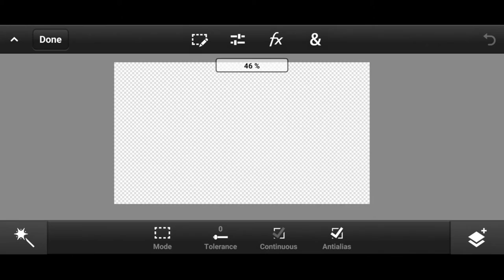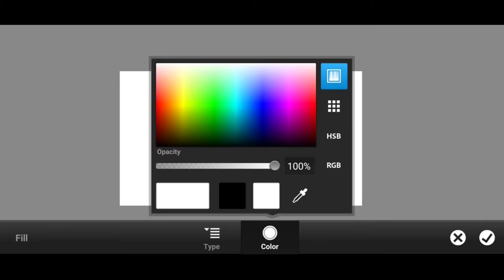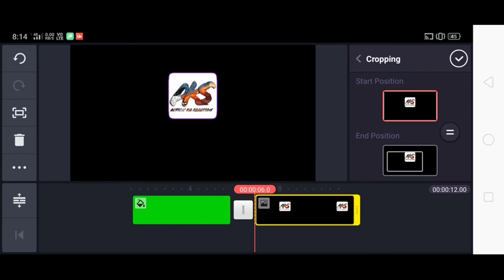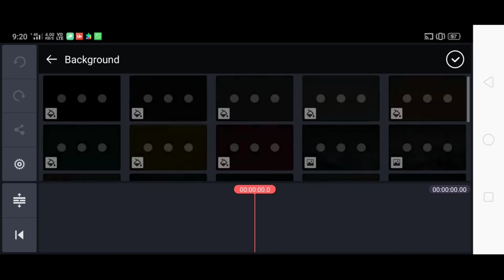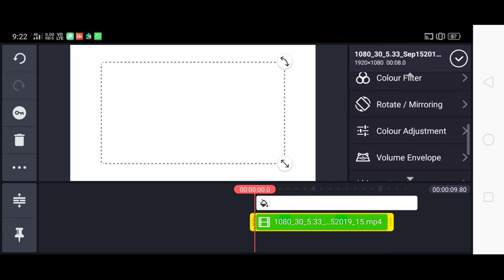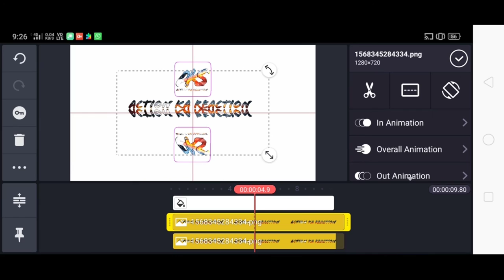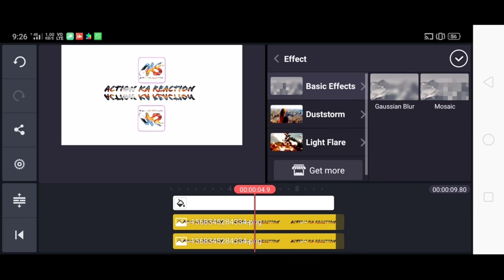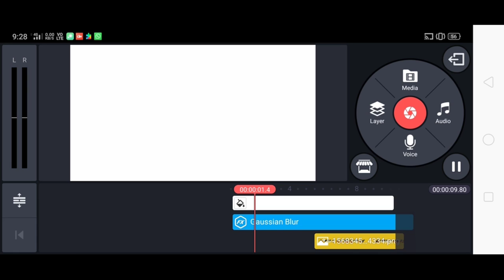How To Make Intro For Your YouTube Channel In Android | Kinemaster Intro Making Tutorial